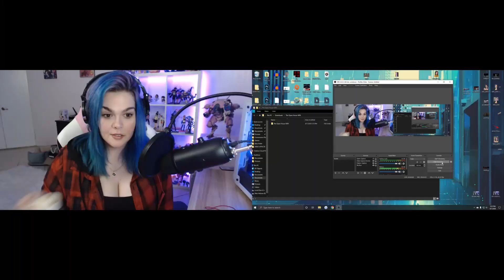THANK YOU for 500 subs! Just a quick little chat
Hey everyone! This is just a quick update to say thank you for 500 subs and also to just chat a little bit about everything going on!